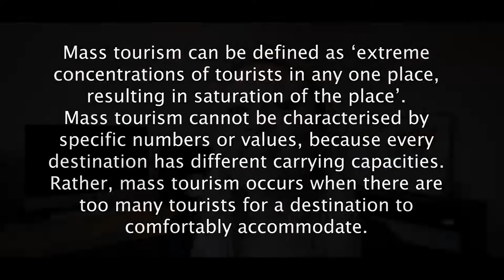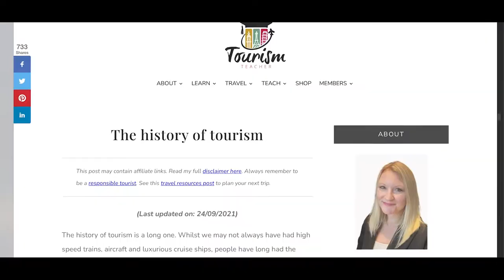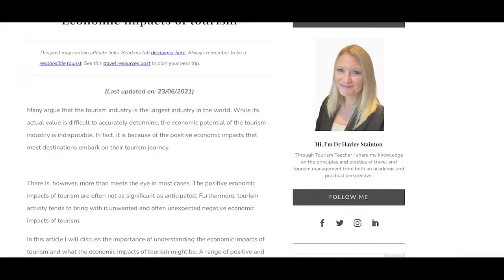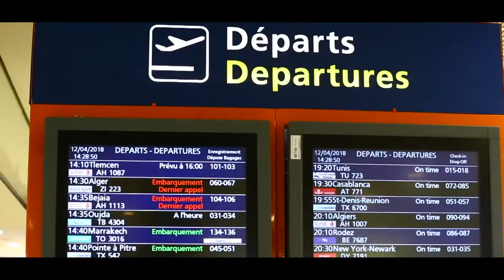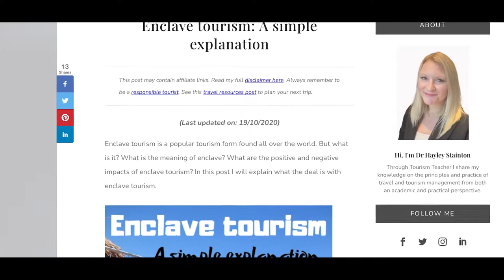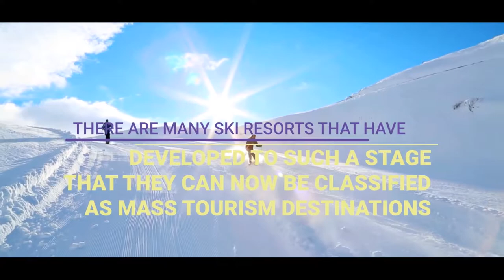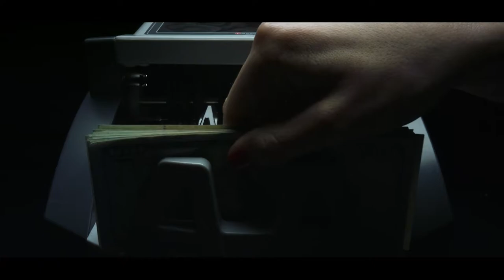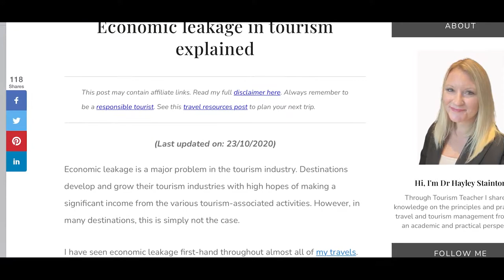What Is Mass Tourism And Why Is It So Bad?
Mass tourism is a prominent part of the tourism industry. Associated with the traditional package holiday, well-known holiday resorts and famous tourist attractions, many areas both benefit and suffer at the hands of mass tourism. But what exactly is mass tourism and how does it impact the wider tourism industry? In this video I teach you all about mass tourism!

Timestamps-

00:00 Introduction to mass tourism
00:52 What is mass tourism?
01:40 The evolution of mass tourism
03:11 Characteristics of mass tourism
08:20 Types of mass tourism
12:35 The positive impacts of mass tourism
13:32 The negative impacts of mass tourism